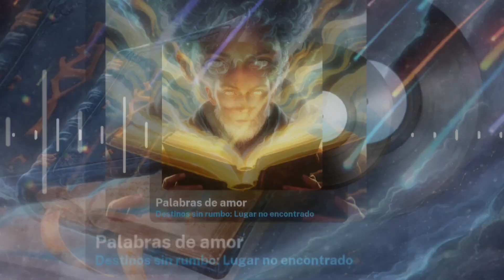🎵 Palabras de amor (Destinos sin rumbo) - Música romántica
En el torbellino de la vida, donde cada instante es un remolino de emociones y experiencias entrelazadas, las palabras "te amo" resuenan como campanas que llenan el alma con melodías vivas, más allá de lo que los labios pueden expresar sin eco.

Decir "te amo" es sumergirse en el océano del alma, donde las mareas de emociones embalsaman cada fibra del ser, fusionando almas en un baile cósmico de esperanza eterna. Es abrir las puertas al ser más íntimo, permitiendo al otro entrar sin límite, comprometiéndose sinceramente a crecer juntos en la vida, enfrentando desafíos y triunfos en conjunto.

Es aceptar nuestras sombras y luces como un espejo del alma, reflejando sin juicio la plenitud del amor en su más profunda esencia, donde cada gesto cotidiano se convierte en una celebración de la conexión humana. Decir "te amo" es encontrar la capacidad de amar en cada circunstancia, en cada sonrisa compartida, en cada abrazo que sostiene.

En el camino del amor, nos encontraremos con obstáculos, pero decir "te amo" implica aceptar con humildad nuestras imperfecciones y las del otro, perdonar, aprender y avanzar con valentía y comprensión mutua. Es un vínculo sagrado en el vasto universo, donde la belleza se descubre en lo diverso, en las lágrimas y risas que compartimos, en cada momento de vulnerabilidad donde el alma se confía plenamente.

Decir "te amo" es abrir las compuertas de la emoción, trascender el tiempo y el espacio con pura devoción, entregándose completamente con una apertura que disuelve los límites del ego y fortalece la conexión humana. Es un acto de fe en la grandeza del ser humano y en la capacidad universal de amar en todas sus formas y expresiones.

En la vulnerabilidad descubrimos nuestra verdadera fuerza, y decir "te amo" transforma vidas con certeza, invocando la magia que reside en el corazón de cada encuentro genuino. Es una fe renovada en la belleza del amor, una luz que irradia en la unión de dos almas destinadas a encontrarse.

En el torbellino de la vida, estas palabras resuenan como un eco eterno, recordándonos la profunda verdad de que amar es abrir el corazón, permitir la magia sin restricciones y transformar vidas con la fuerza inquebrantable del amor verdadero.